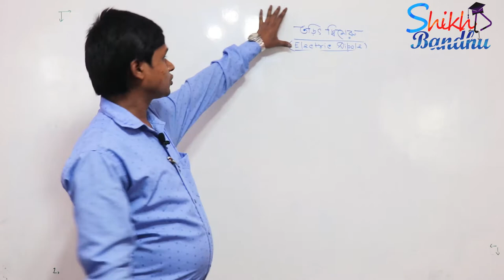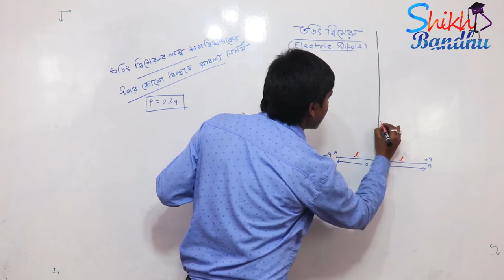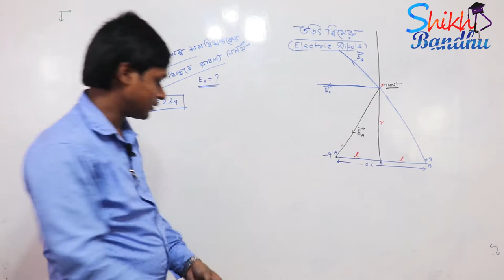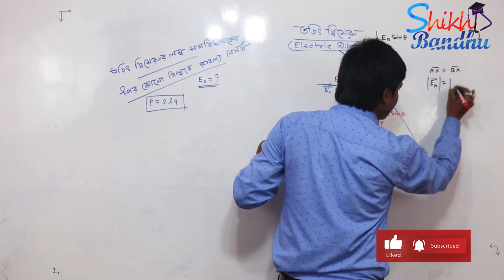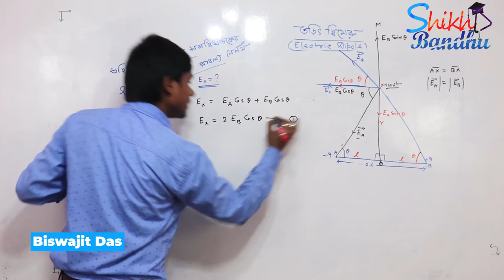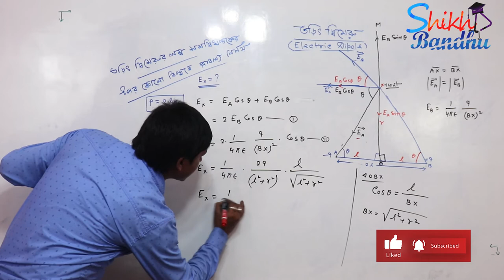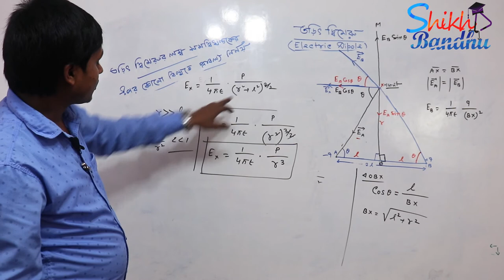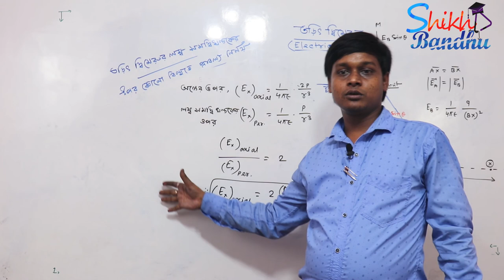Electric Dipole - Electric Dipole at a point and Perpendicular Bisector in Bengali Part 9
Electric Field for class 12 in bengali Part 9 || class 12 physics in Wbchse wise !

biswajit das